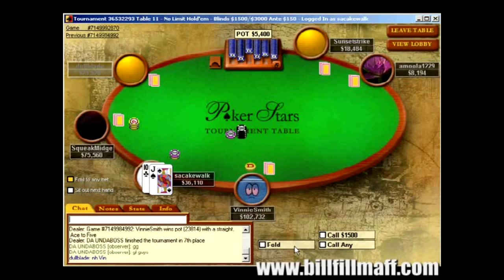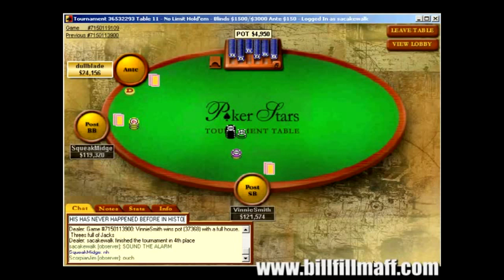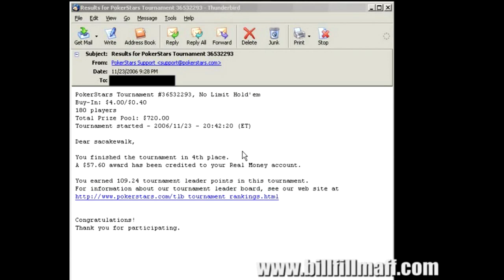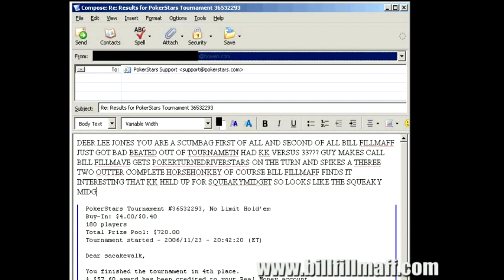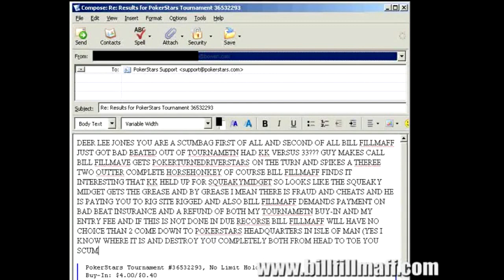Bill Fillmaff's $4.40 180-player SNG Final Table - Part 2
Bill Fillmaff makes the final table of a $4.40 180-player "sit & go" NLHE poker tournament and schools the competition... Secret System style!